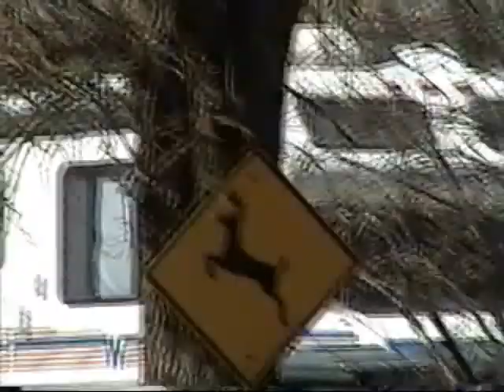A film inspired by Tom Boyle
A movie based on the film of a phenomenal diretor